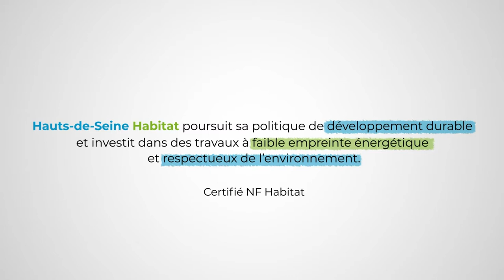TimeLapse réhabilitation complète HAUTS DE SEINE HABITAT Asnières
Dans le cadre de leur programme d’amélioration de la qualité de vie des habitants de son parc, Hauts-de-Seine Habitat a procédé à la Réhabilitation complète de la résidence Émile Zola à Asnières-sur-Seine, un ensemble de 248 logements. Ce programme de travaux ambitieux avec un budget de 8,7 millions d’euros a permis une amélioration du confort intérieur des logements et des parties communes et une amélioration de l’enveloppe des bâtiments.

En effet, en plus de donner une nouvelle esthétique soignée et moderne au bâtiment, ces travaux ont permis d’en améliorer les performances thermiques et ainsi de réduire les dépenses liées eu chauffage et aboutir à une baisse des charges locatives. Le projet a été conçu et suivi par l’équipe de maîtrise d’œuvre CODIBAT et Atelier 115, les travaux ont été réalisés par le groupe Eiffage Construction –amélioration de l’habitat.

Timelapse Go’ a assuré pendant 20 mois, un service de suivi de chantier en temps réel grâce à une boxe connectée à la 4G équipée d’un appareil photo numérique reflex 24 millions de pixels. Nous avions positionné notre installation sur le toit d’une résidence voisine offrant une perspective idéale sur l’ensemble en cours de réhabilitation. Notre boxe était parfaitement autonome, puisque alimentée par un panneau photovoltaïque relié à une batterie offrant plus de dix jours complets d’autonomie en cas d’absence complète d’ensoleillement. Une cession d’images aériennes par drone réalisée en toute fin de chantier est venu ponctuer et magnifier le film Timelapse en permettant de découvrir, sous tous les angles, le résultat de cette réhabilitation exemplaire. Les réhabilitations thermiques par l’extérieur, en ce qu’elles modifient, et la plupart du temps embellissent considérablement, l’apparence d’un bâtiment, se prêtent parfaitement à l’exercice du Timelapse, qui vient témoigner avec efficacité de la transformation réalisée.